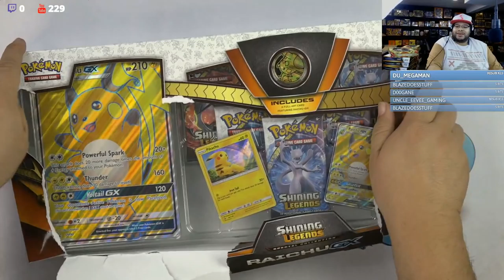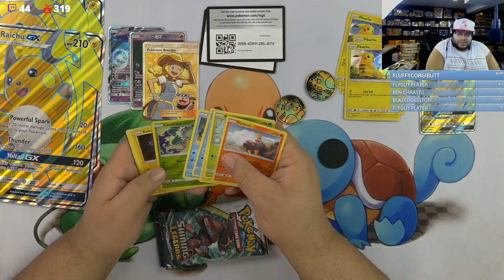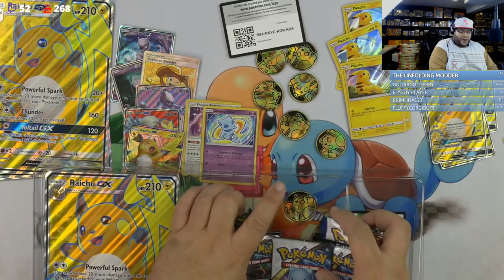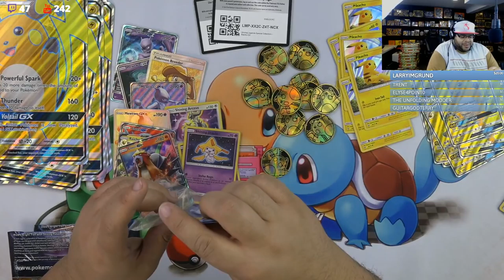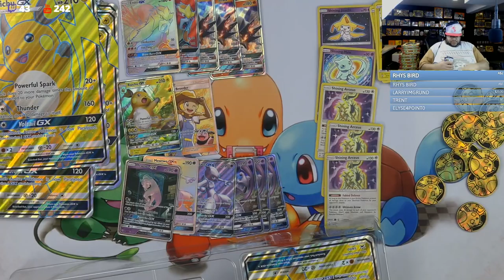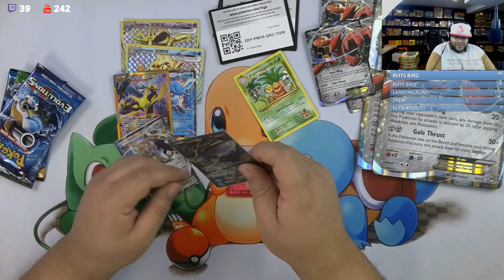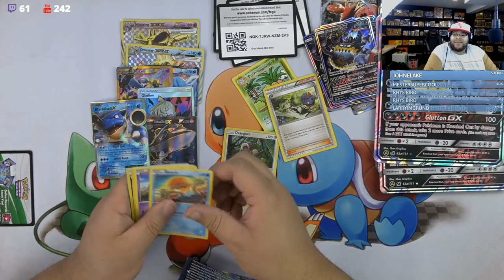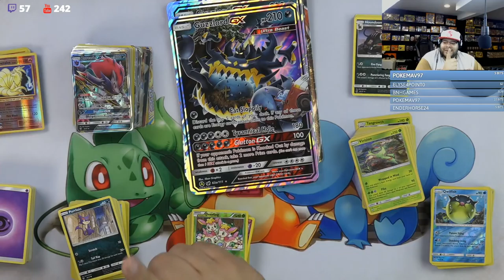Let's open up some Pokemon product!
Want to sponsor us on YouTube? ($4 a month, all money goes into more product!), Click the "Sponsor" button at the top of chat!